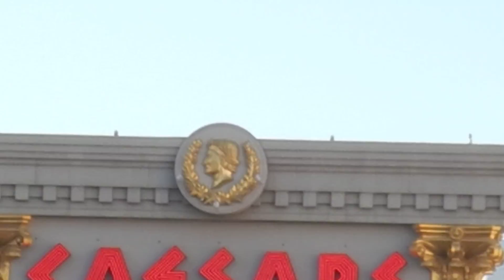Bellagio Las Vegas 16 Junio 2022